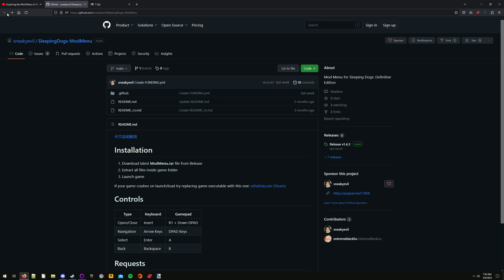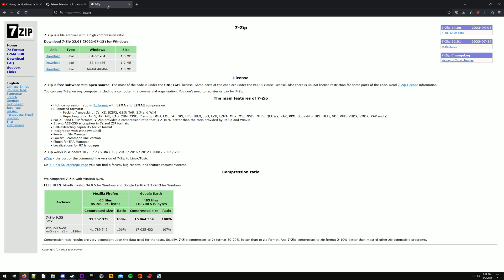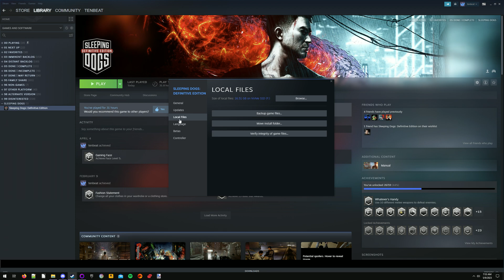How to install the Sleeping Dogs Definitive Edition Mod Menu (GOG users check description)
GOG USERS: You will also need to download an additional file from the same link as the mod menu called "SteamAPI_Offline", and place it in the same folder as the mod menu.

I've gotten this question several times, and I figure it will probably just continue, so I might as well just make a little video explaining exactly how to do it.